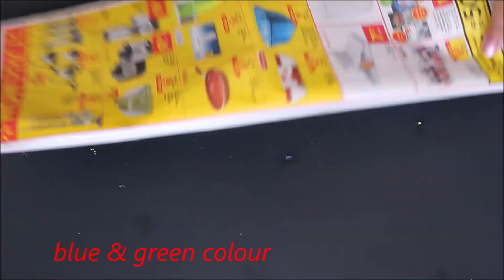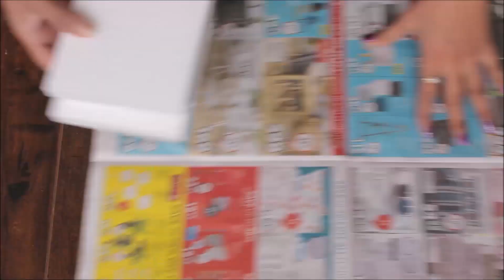3 home decor ideas | craft angel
Time stamp:-
0:01 aluminum foil wall decor
3:19 paper peacock craft
6:54 paper butterfly craft